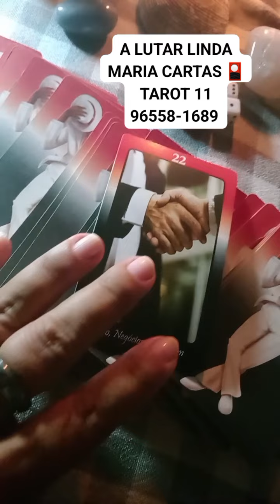A LUTAR LINDA MARIA CARTAS 🎴 TAROT 11 96558-1689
🙂🌈💕💓😊MUITO OBRIGADA A TODOS DEUS ABENÇOE MUITO VOCÊS HOJE AGORA É SEMPRE AMÉM

 SOTEIO TODOS OS DIAS CONSULTAR CONPLETA COM AS CARTAS 🎴 SÓ 2 REAIS NO PIX 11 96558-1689 OU DEPÓSITO

SORTEIO 22:00 PARA MAIS INFORMAÇÕES 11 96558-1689  PROMOÇÕES DE DEZEMBRO

1-NA COMPRA DE QUALQUER TRABALHO VOCÊ GANHAR UMA CONSULTAR CONPLETA CARTAS 🎴 TAROT

2-NA COMPRA DE QUALQUER PERGUNTAR CARTAS 🎴 TAROT 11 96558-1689 VOCÊ GANHAR UMA SIMPATIA DA PROSPERIDADE

3-NA COMPRA DE UMA SIMPATIA VOCÊ GANHAR UM SIGNIFICADO DE SONHOS

4-NA COMPRA DE CONSULTAR CONPLETA CARTAS 🎴 TAROT 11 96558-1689 VOCÊ GANHAR UMA SIMPATIA AMOROSA PARA SUA VIDA AMOROSA PARA ATRAIR MAIS AMOR 😍

DEUS ABENÇOE..
BOA NOITE 🌃 MARAVILHOSA  SEMANA PARA TODOS VOCÊS  🥰🍀🙏💰

🥰😘 🥰😘🙏TEM PROMOÇÃO ATÉ FINAL DO MÊS.

😍🥰🍀😘🙏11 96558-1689 AGENDE SUA CONSULTAR 100,00

  PERGUNTAR 25,00 NO PIX 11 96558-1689 OU DEPÓSITO 🥰🙏🌈

PERGUNTAS,